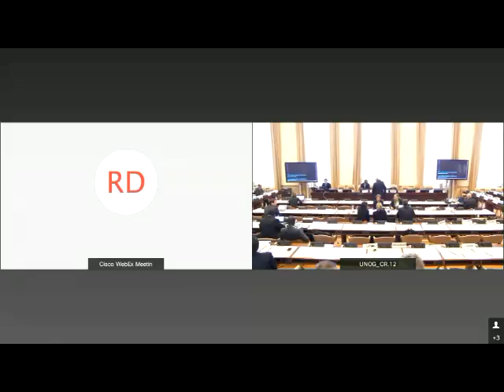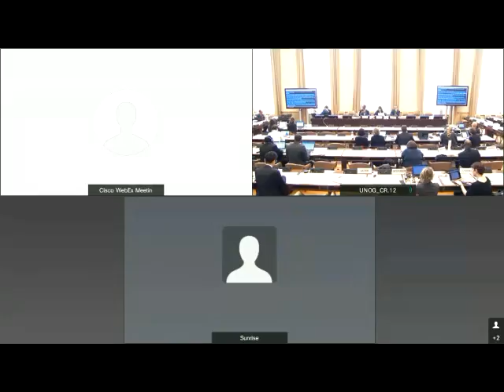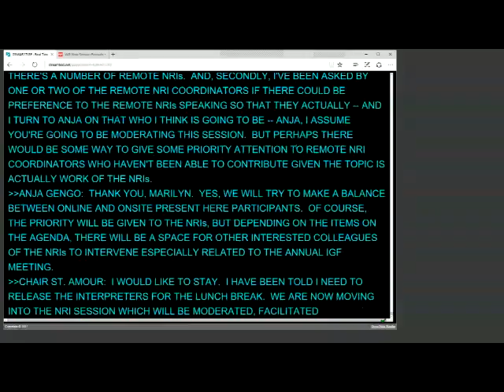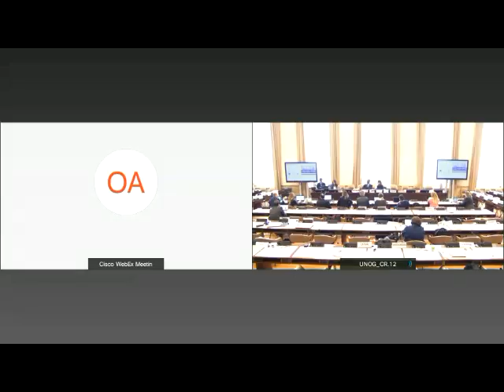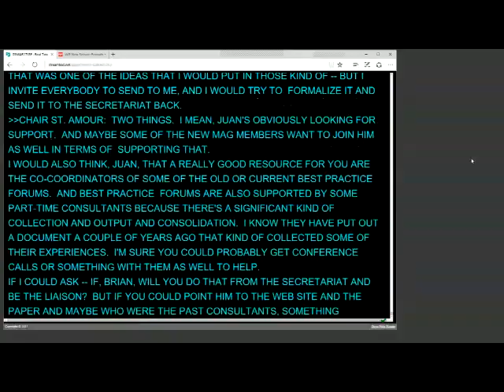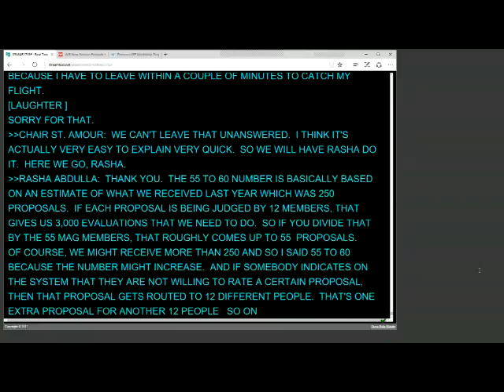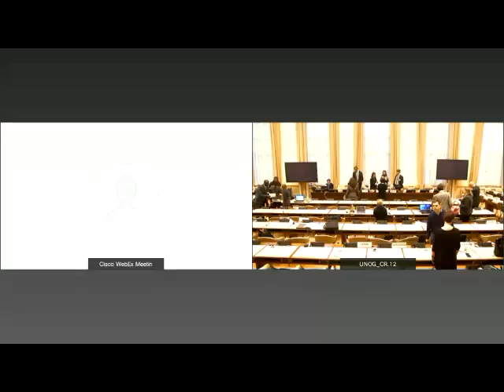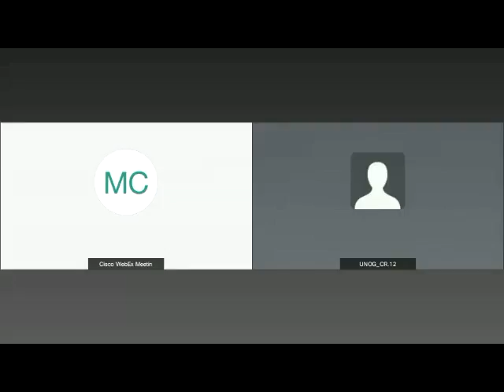IGF 2017 First Open Consultations and MAG Meeting Day 3